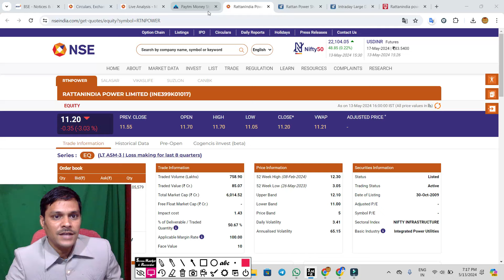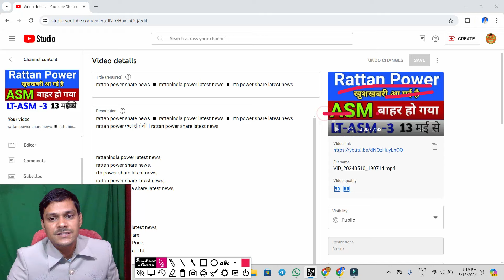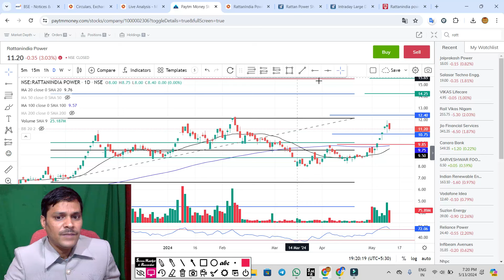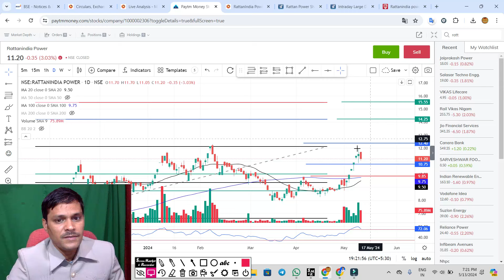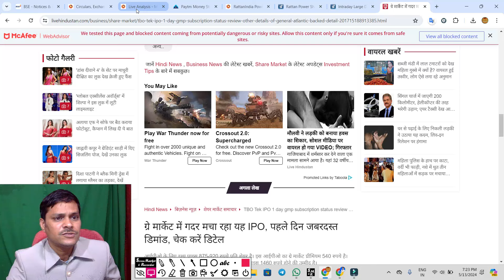rattan power share news ◾ rattanindia power latest news ◾ rtn power share latest news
rattan power कल से तेजी । rattan power share latest news

Rtnpower Share Price
Rattanindia Power Ltd
Stock News
Penny Shares

dreem 11apps
dreem eleven
dreem 11 cricket
my 11 circle login
login my11circle
my11circle website